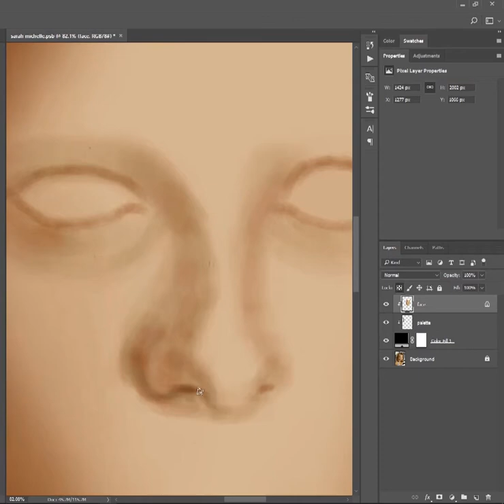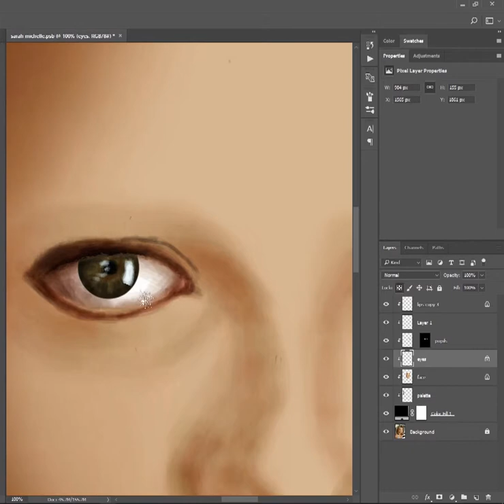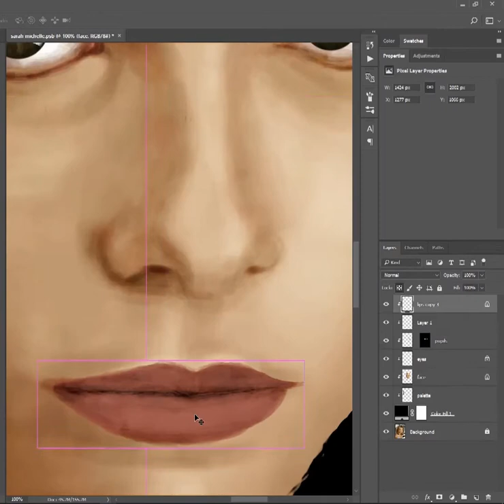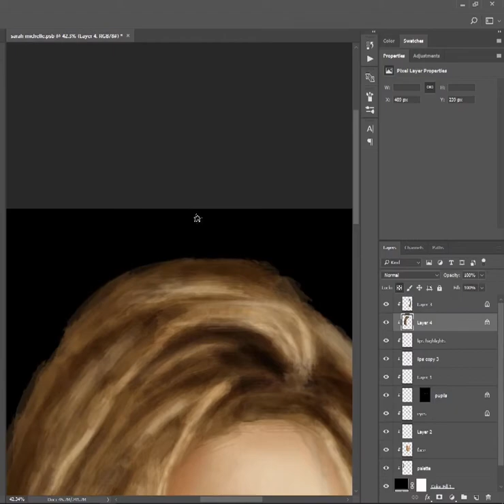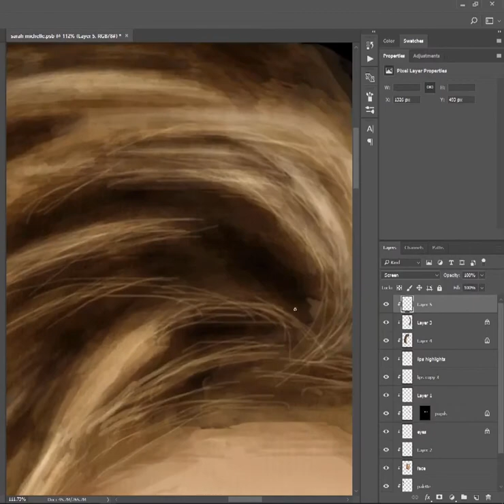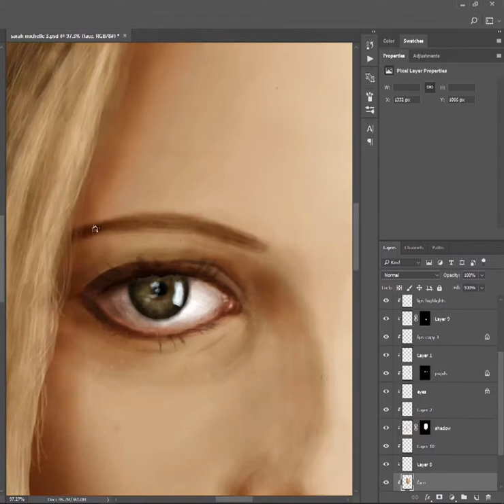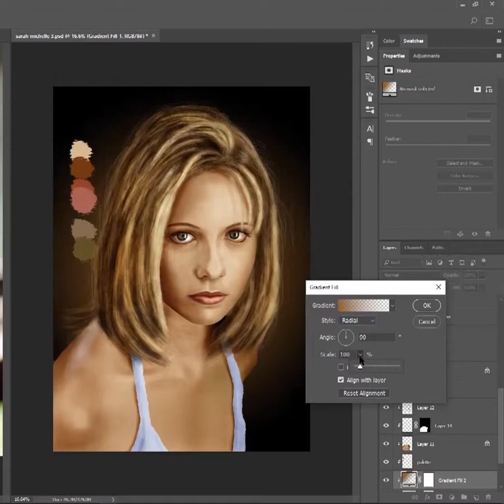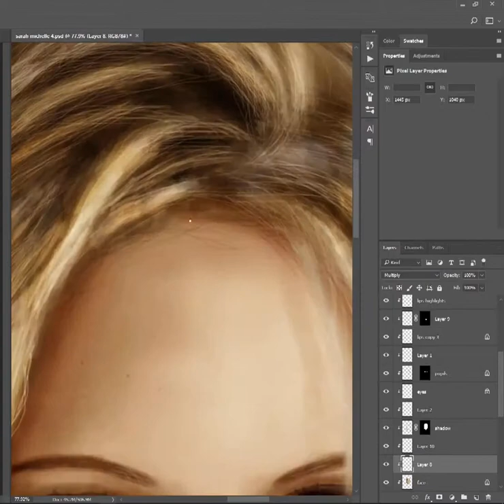90s Sarah Michelle | Timelapse